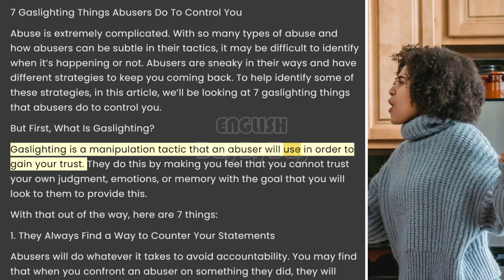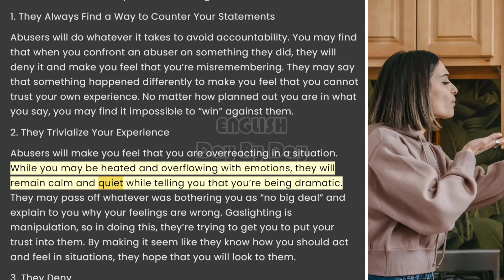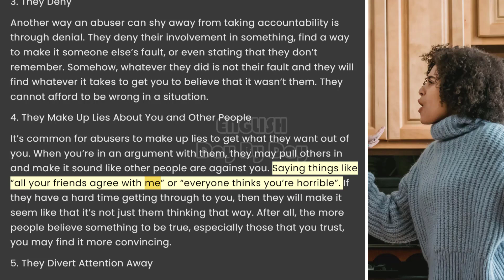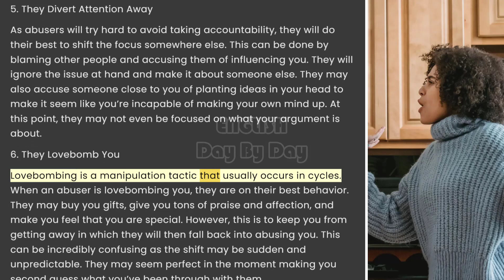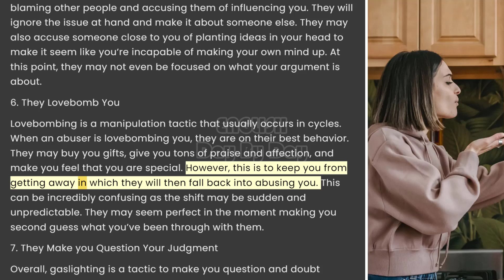English Day By Day Reading Practice: 7 Gaslighting Things Abusers Do To Control You